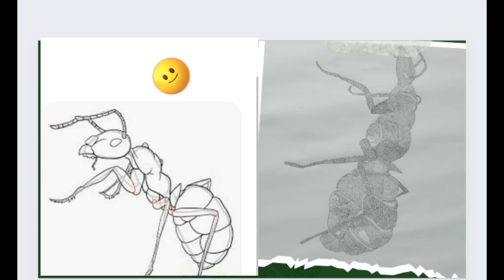Ant body made with dots in five hour....😇 ll Artistworld